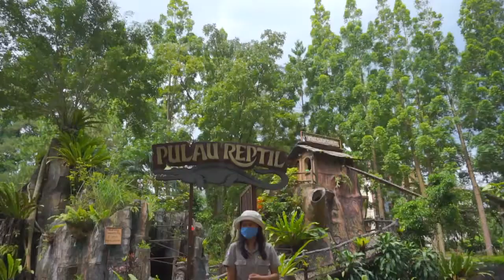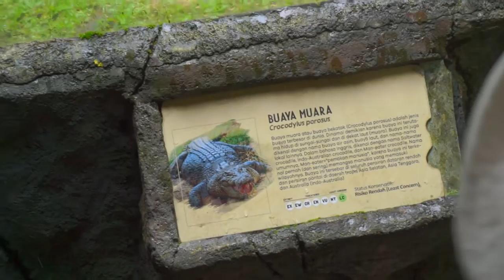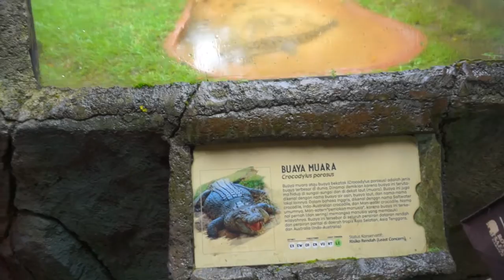[LIVE] Feeding Crocodile - Royal Safari Garden